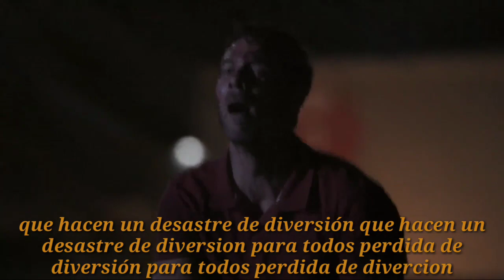Tha banana split Song subtitles Spanish mas descarga!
Welcome guys new is my channels

Que la disfruten chicos : ) feliz navidad atrasada : D